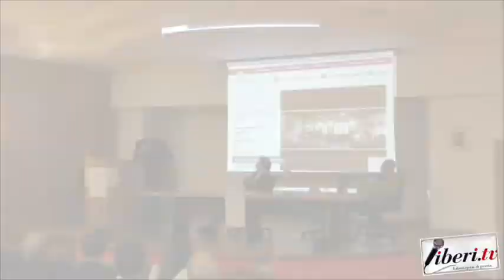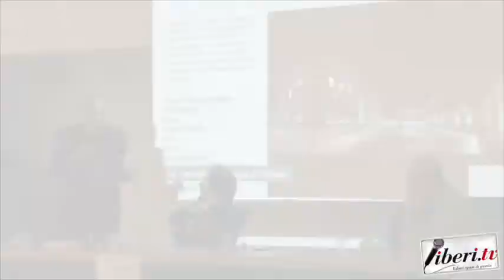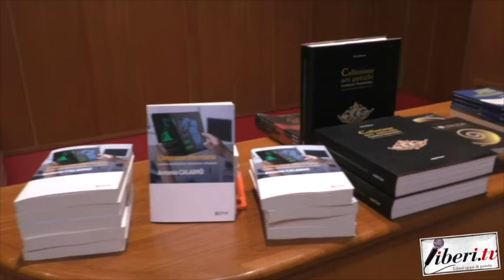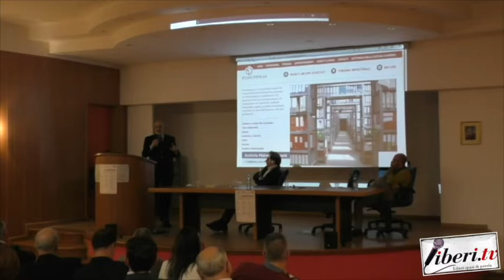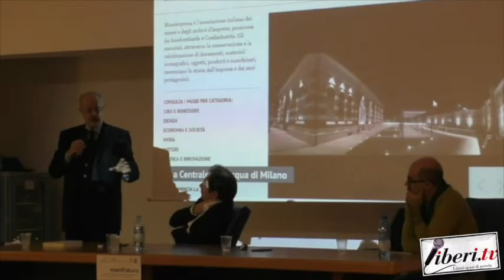Intervista a Florindo Rubbettino - "maniFuturo"